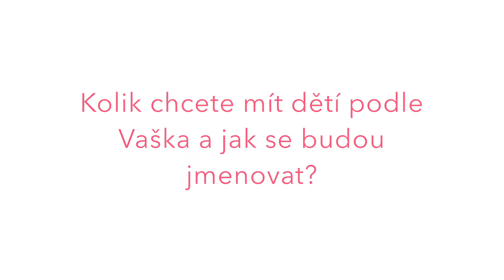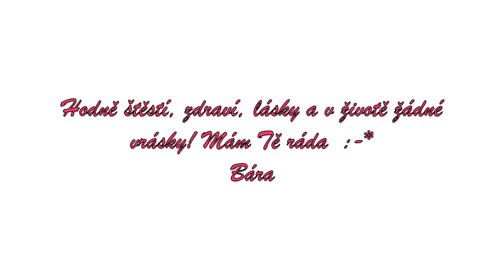Rozlučka Anička 2016 YT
Překvapení pro naší užasnou nevěstu Aničku :-*